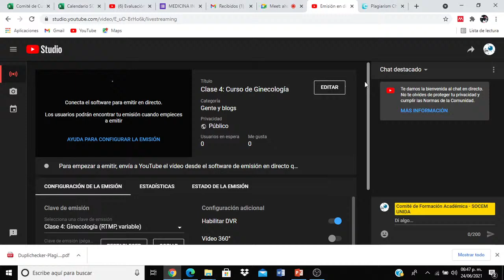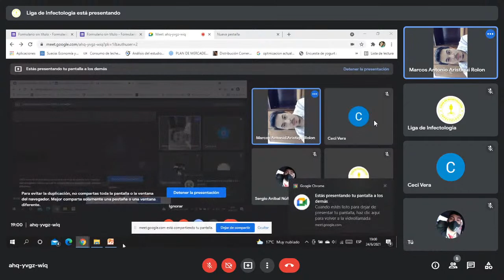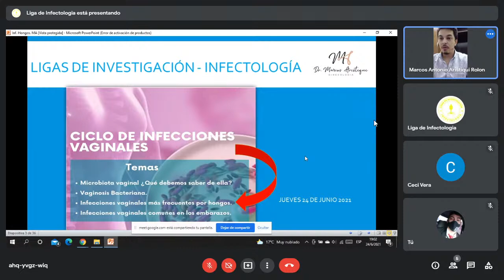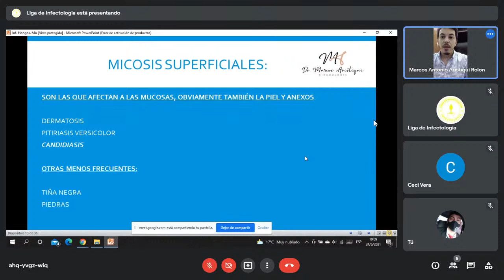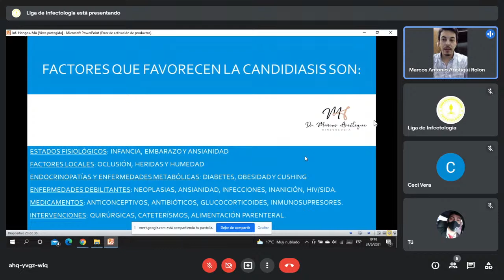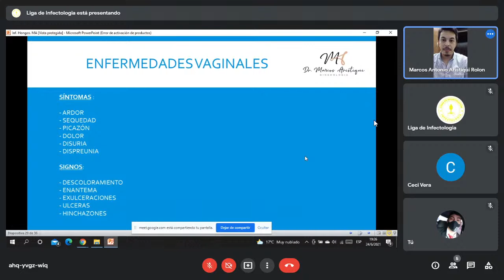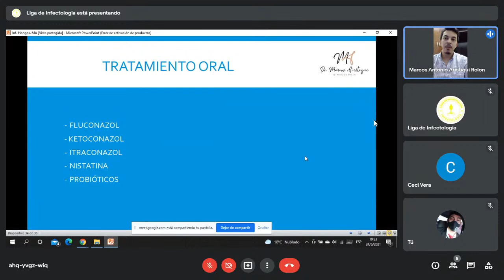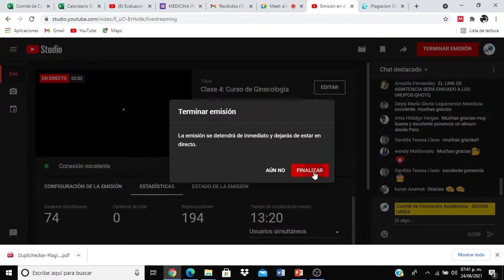Clase 4: Curso de Ginecología